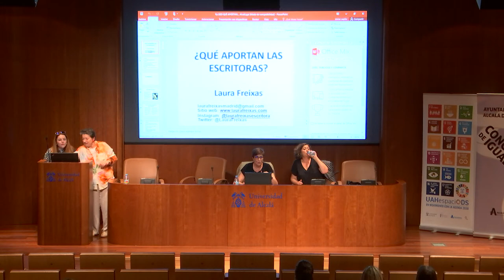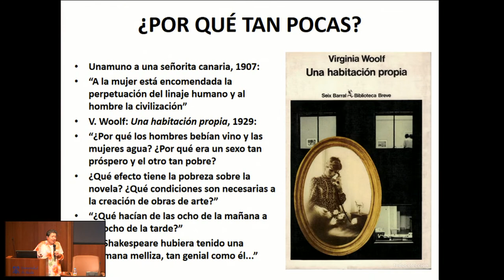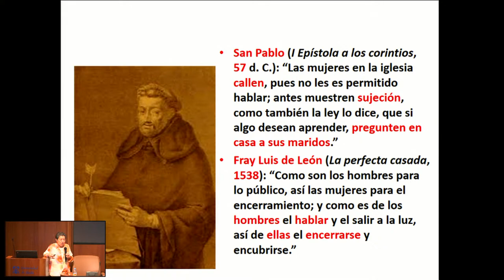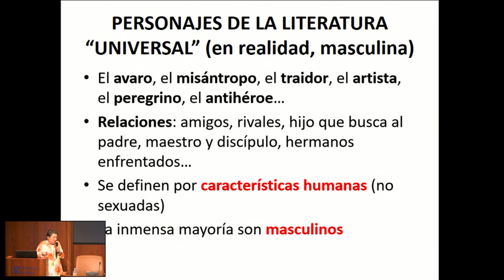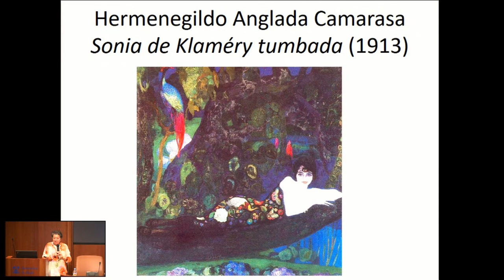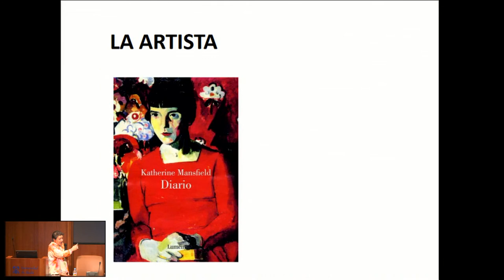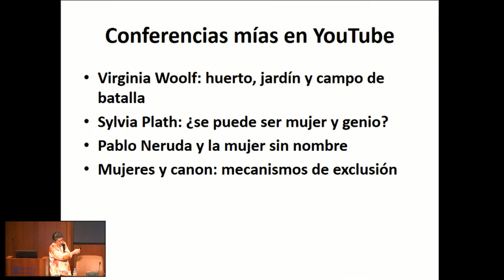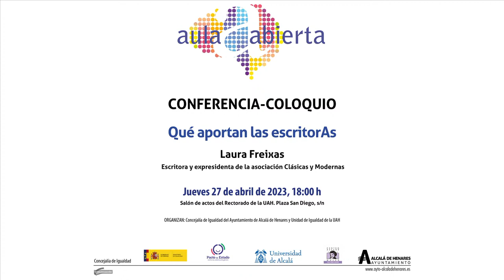Aula Abierta. Qué aportan las escritorAs, por Laura Freixas · 27/04/2023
Emisión en directo · 18h · Universidad de Alcalá

Laura Freixas, escritora y expresidenta de la asociación Clásicas y Modernas